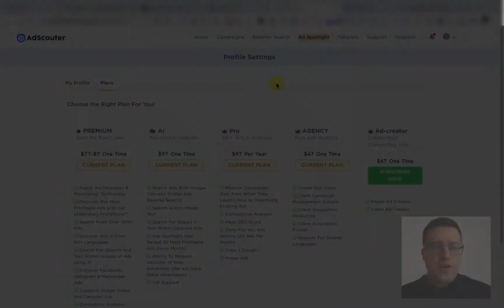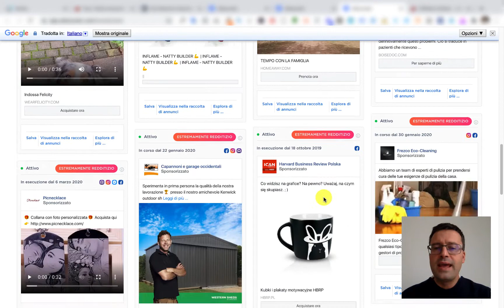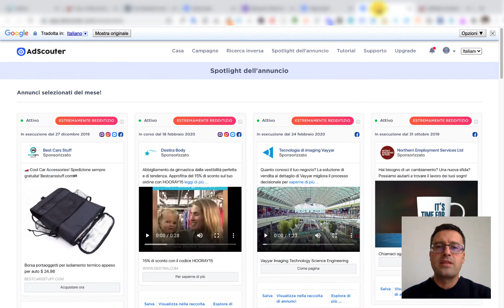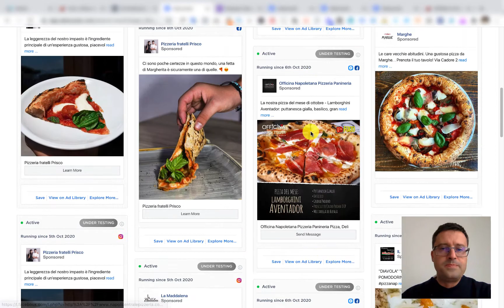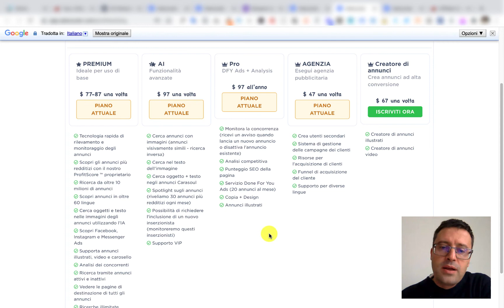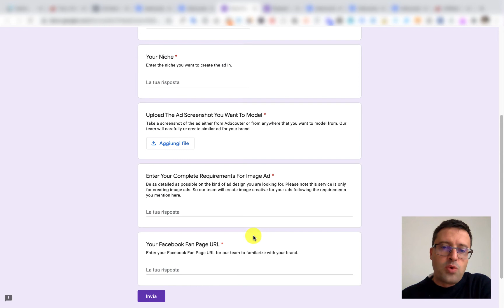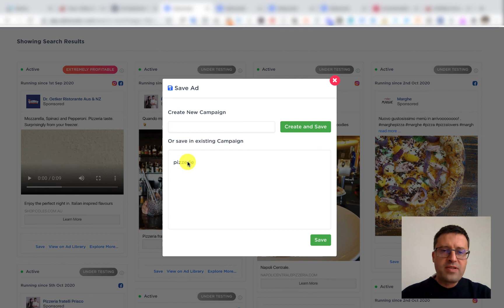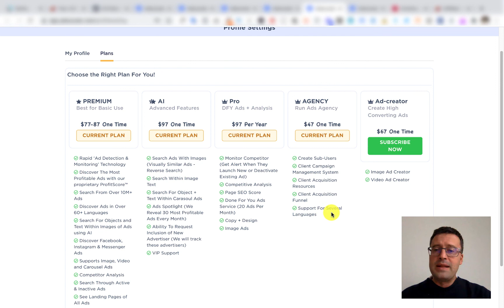Adscouter: Quali Upgrade Fare?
Ottieni il Software e i Miei Bonus

Rimani aggiornato/a su quando pubblico i nuovi tutorials sui nuovi softwares di online marketing appena usciti